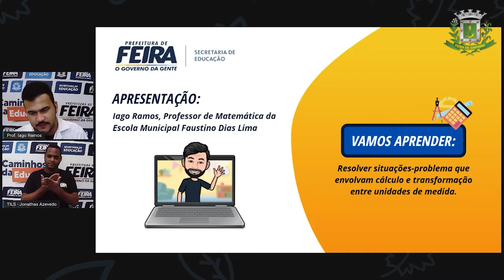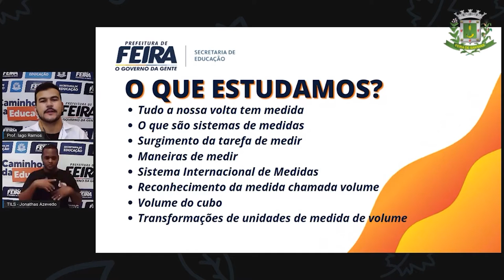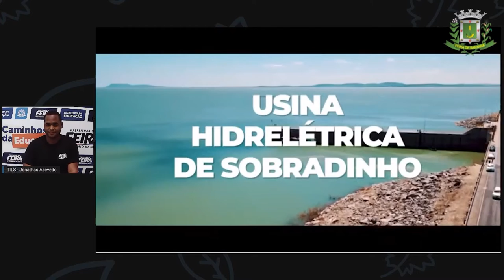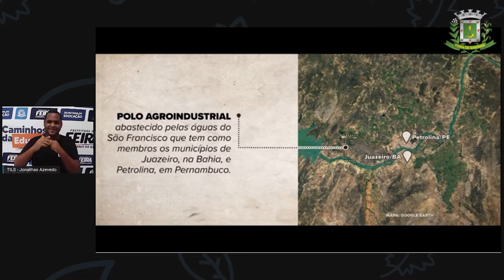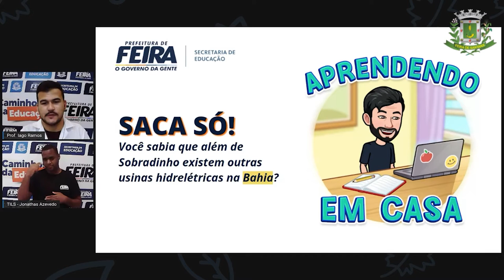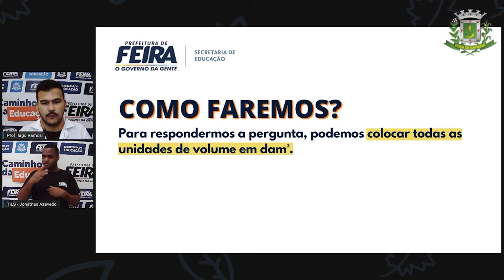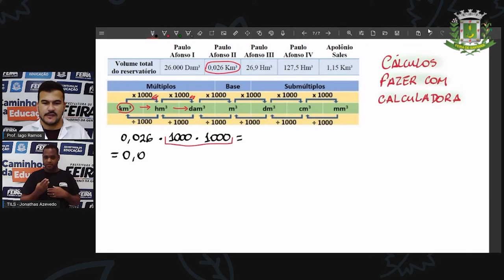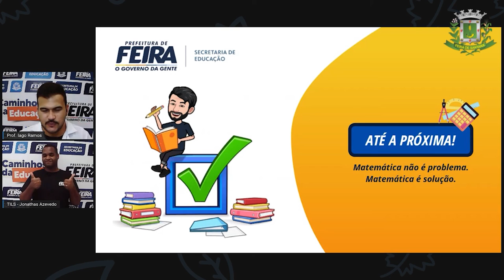8º ANO Aula 08 Prof Iago Ramos Matematica TRANSFORMAÇÃO DE UNIDADE DE MEDIDA DE VOLUME P 2